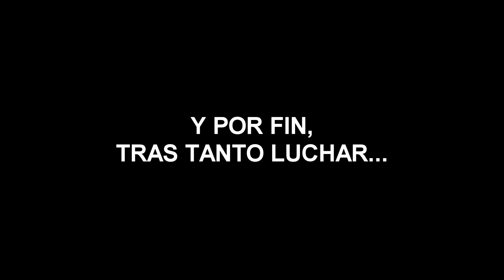NACIONALIDAD LEYENDAS FIFA 17!!! FUT DRAFT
Ojo con este reto! Usamos las LEYENDAS CONFIRMADAS para FIFA 17! Pillamos sus nacionalidades y tenemos que conseguir un FUT DRAFT al máximo! Complicadisimo este FUTDRAFT!

👉👉👉 SEGUNDO CANAL